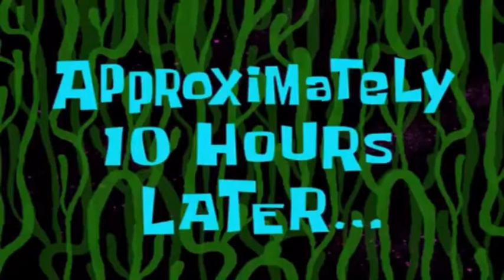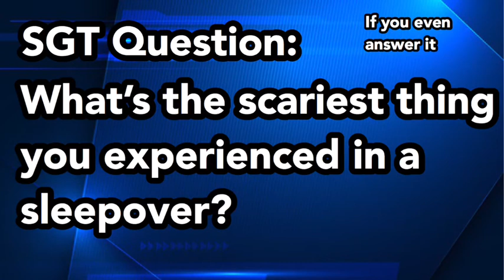SuperGoombaTroopa: Logan’s Sleepover